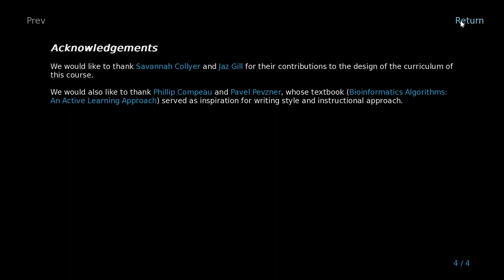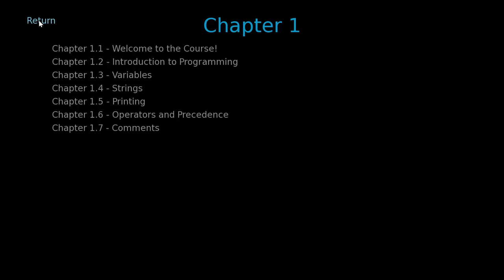Learn Programming: Python - Remake [Trailer]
Trailer for "Learn Programming: Python - Remake" showing some gameplay.